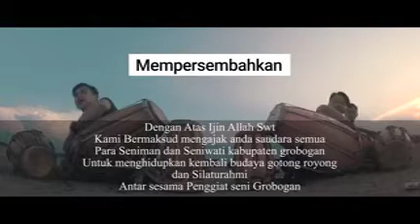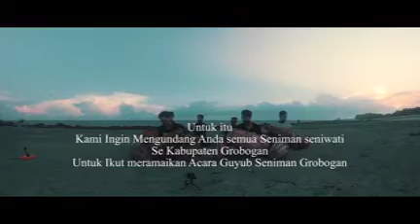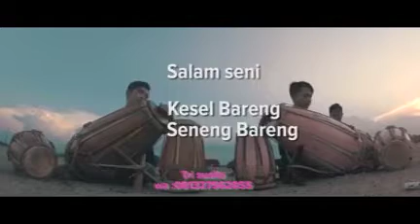RAMPAK KENDANG DIBULAN RAMADHA